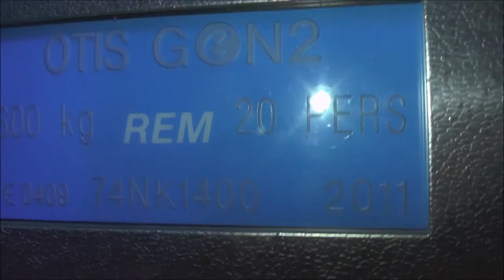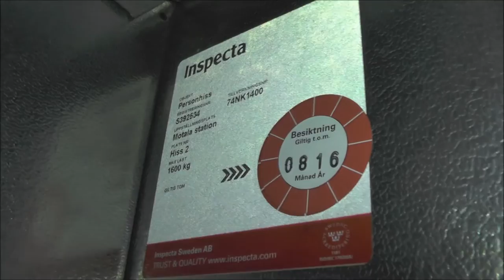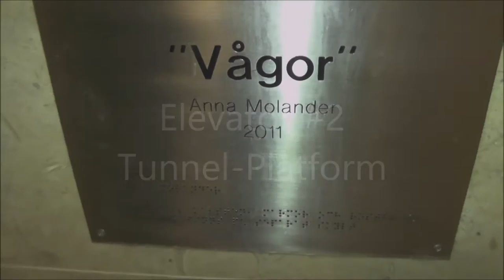2x 2011 intelligent OTIS Gen2 MRL-Traction elevators @ Motala Railway Station